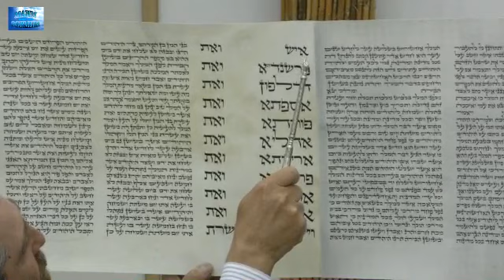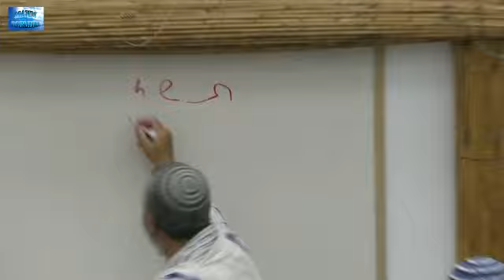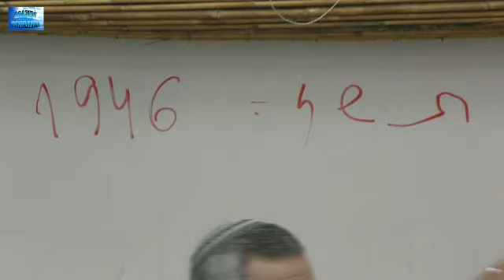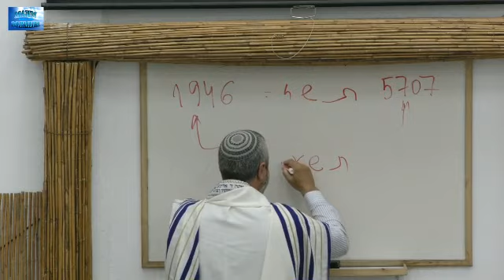2019.03.23_Мэгилат Эстэр